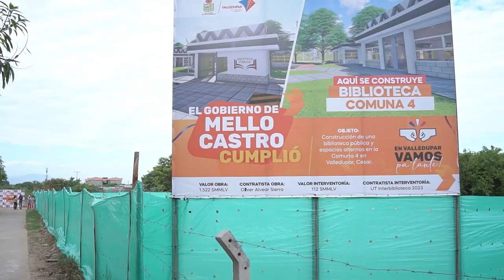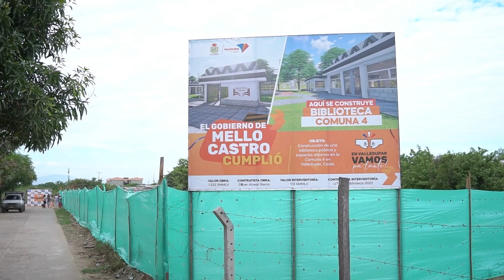INICIÓ CONSTRUCCIÓN DE LA BIBLIOTECA PÚBLICA MUNICIPAL